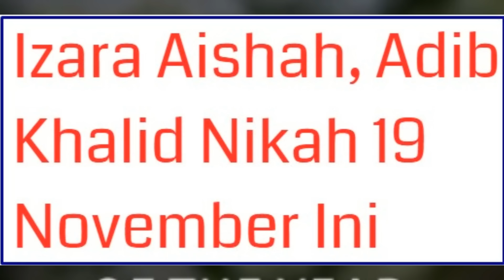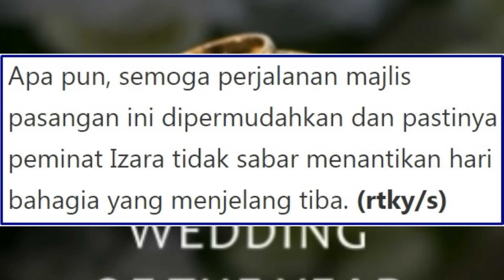Wedding of The Year Izara,Adib Yang Dinanti